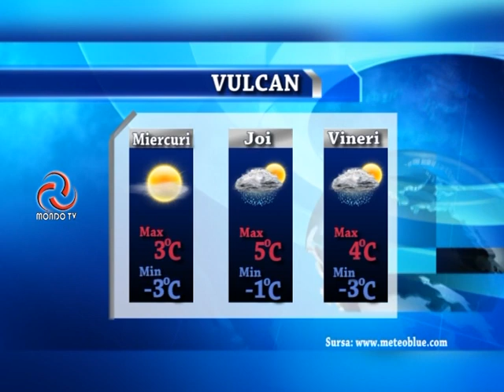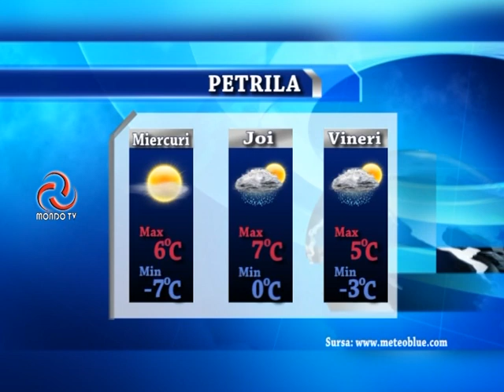STIRILE MONDO TV 28 11 2017